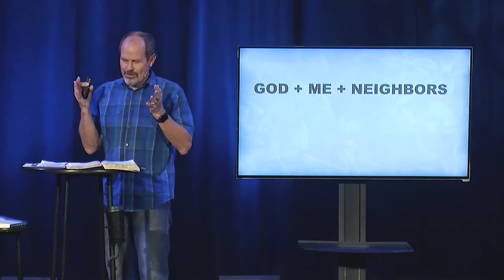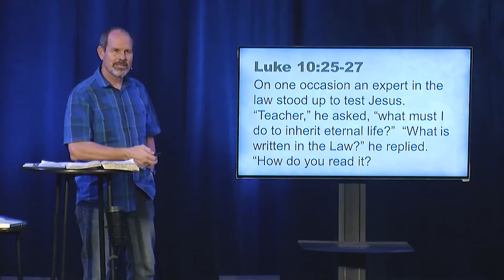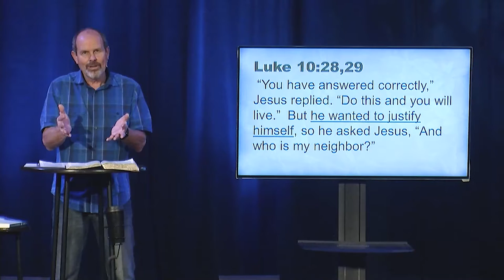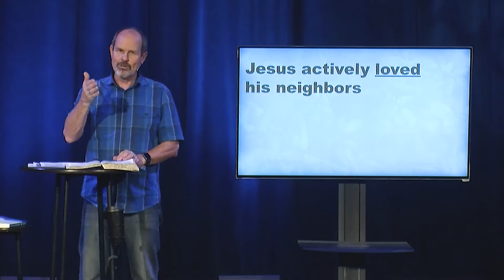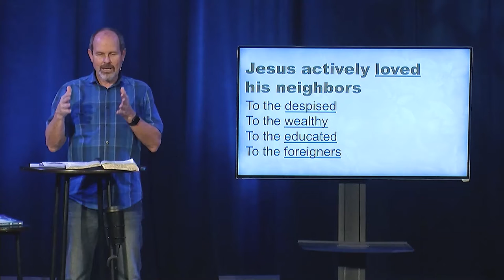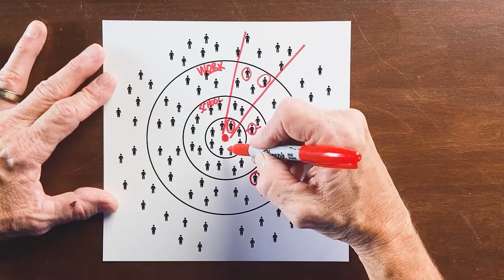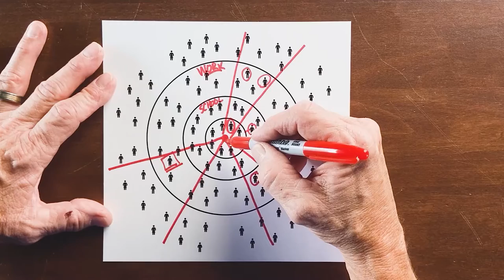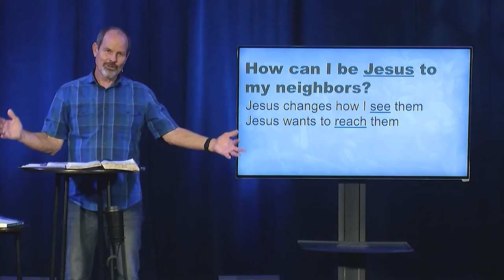WE = God + Me + Neighbors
Join us as we continue our series on Spiritually Healthy Relationships